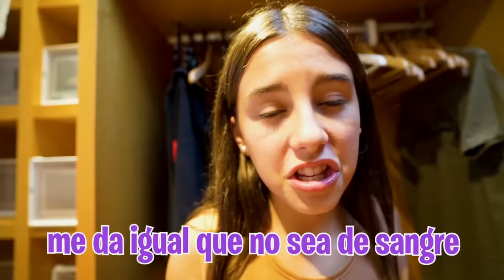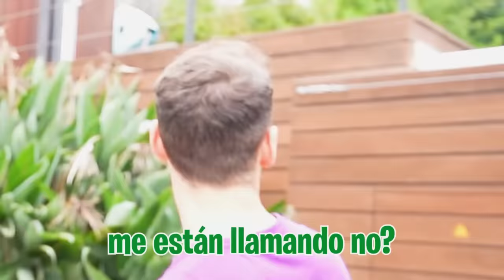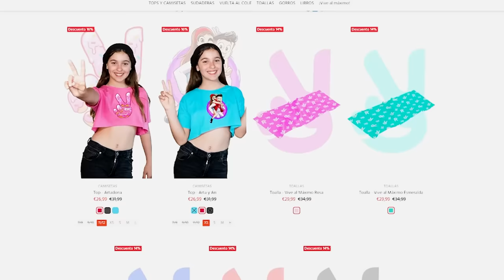MI HERMANO DESTROZA EL MAQUILLAJE DE MI HERMANA...*se vuelve loca!*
Mi hermano está muy cabreado porque mi hermana haya vuelto a casa así que ha decidido romperle todo su maquillaje para hacer que se vaya de la Máximo House.